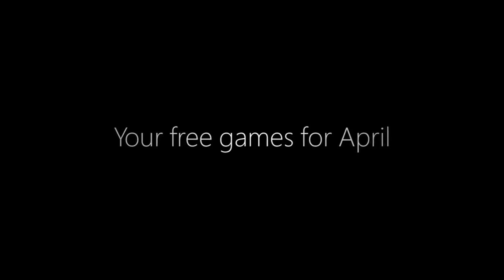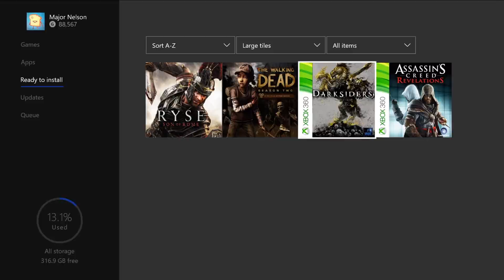Xbox - April 2017 Games with Gold / Free Games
April's 2017 Games with Gold lineup for Xbox One includes: Ryse: Son of Rome and The Walking Dead: Season Two.

April's 2017 Games with Gold lineup for Xbox 360 (and through Xbox One backward compatibility) includes Darksiders, followed by Assassin’s Creed Revelations.